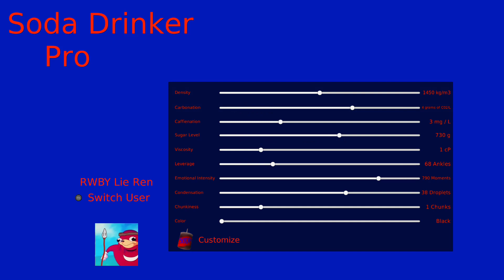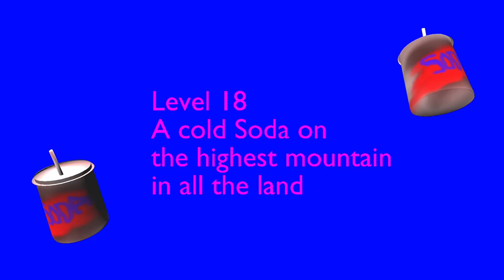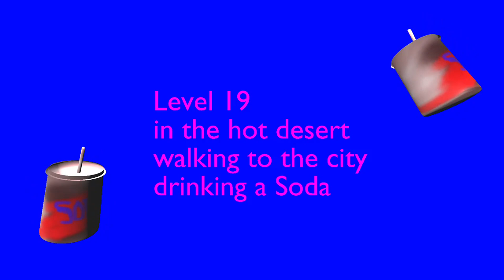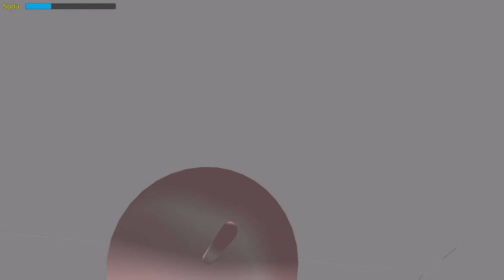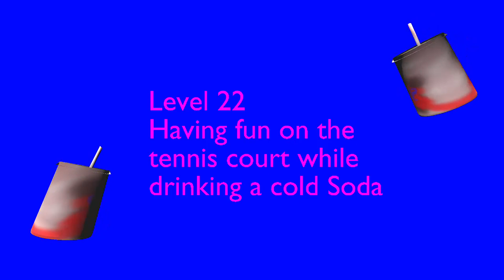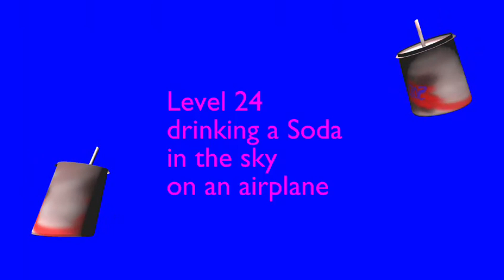Soda Drinker Pro p.1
Drinker A Soda

Pez Kill Me XD